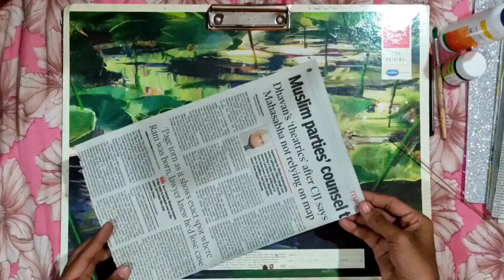wall hanging craft ideas | newspaper craft | home decor ideas | Art and Craft by Monalisa